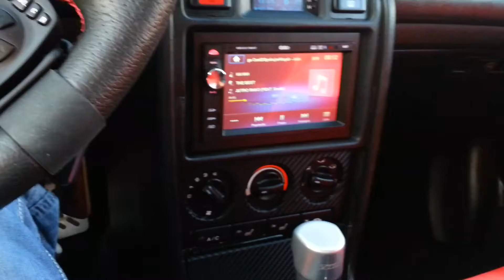GMS 6321 + Kamera cofania w Hondzie Civic 5D